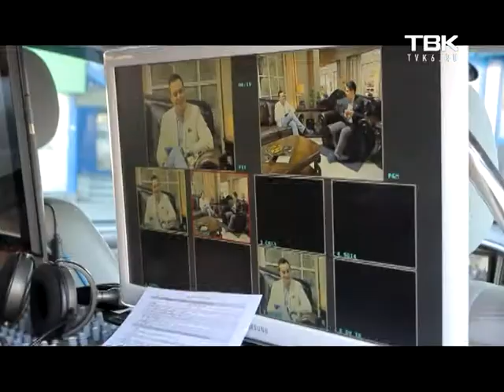Производство рекламы и программ телекомпании ТВК.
Все подробности на сайте телекомпании tvk6.ru